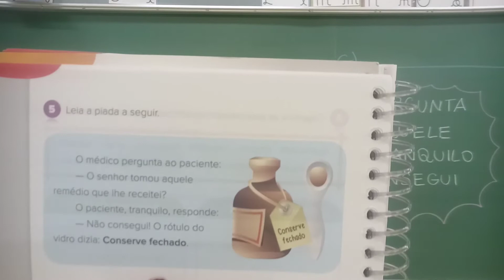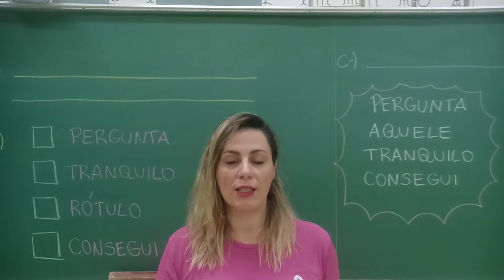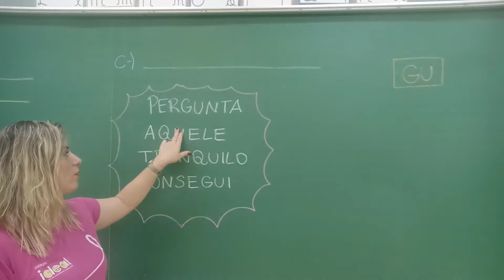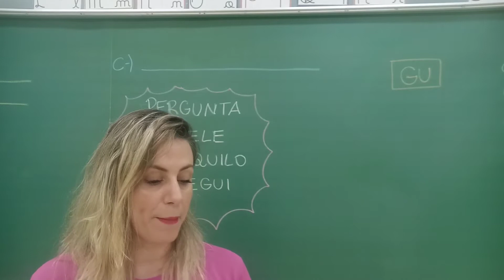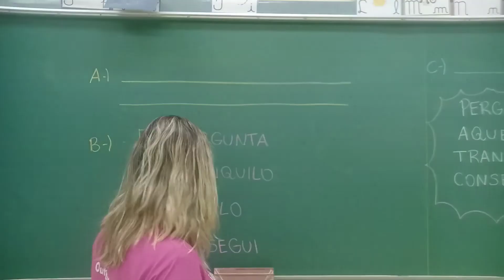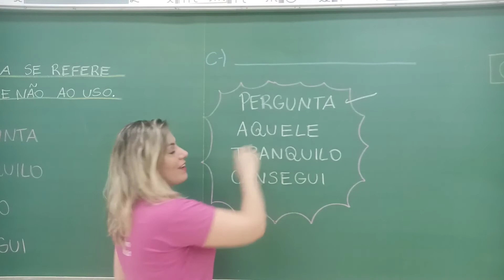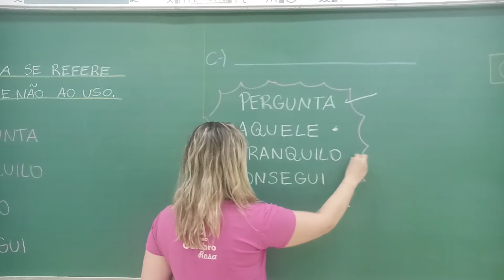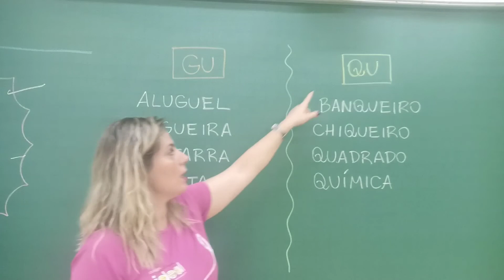19/11 (QUINTA-FEIRA): PORTUGUÊS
A letra U / Piada
Livro: Páginas 154 e 155.